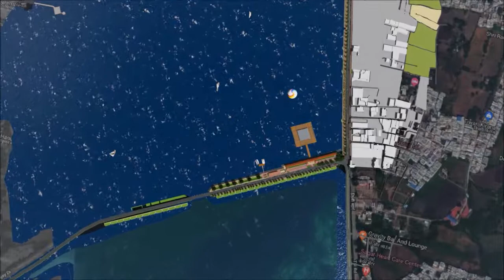Lakha Banjara Lake Rejuvenation and Lake front Development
Lakha Banjara Lake Rejuvenation and Lake front
Development under Smart City Mission